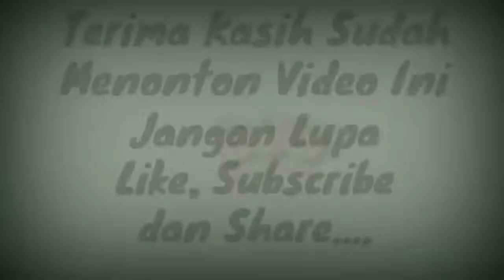Gemes & Lucu, Arsy Hermansyah Mau Jadi Artis?